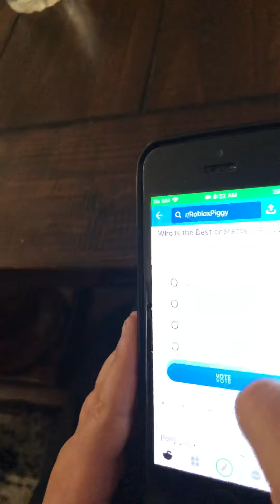Showing Minecraft with Ellijah and talking about predictions about piggy & leak of chapter 12